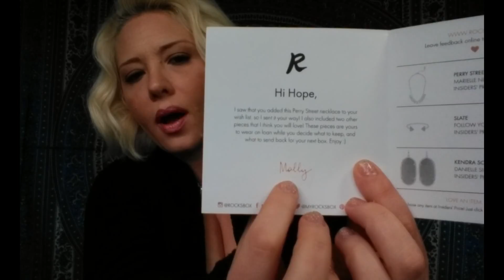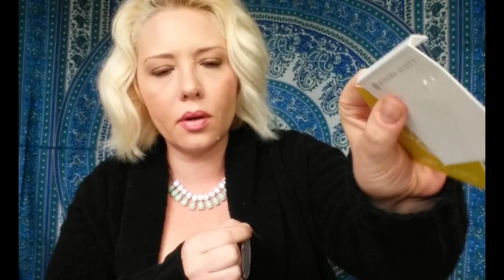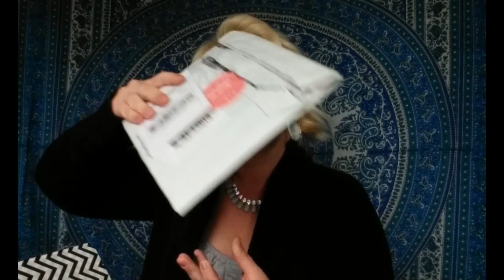FREE ROCKSBOX GIVEAWAY FOR EVERYONE!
ROCKBOX is a subscription box for $19 a month that allows you to rent $200 worth of jewelry each month.  They gIfted me with three months free!  This was my first month receiving the box. I'm super excited to share with you the pieces that I received and tell me what I think about the subscription box. They're also giving All Of You One Free Month!! enter my special code hopebrissettxoxo

Read more about ROCKSBOX and see up close pictures on my blog.